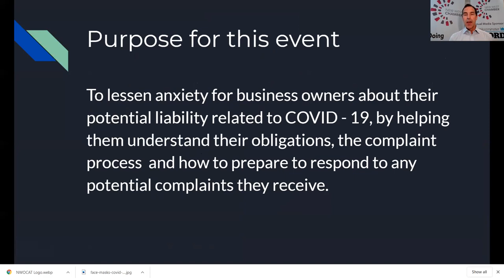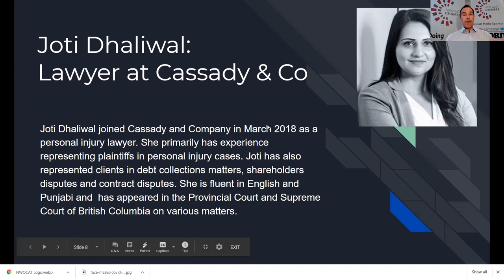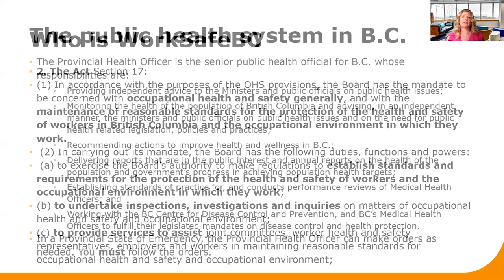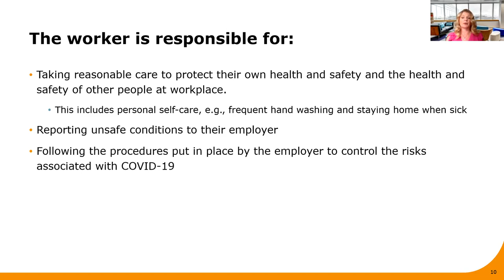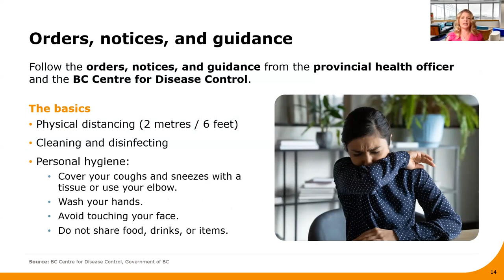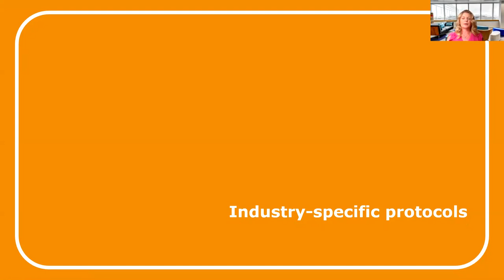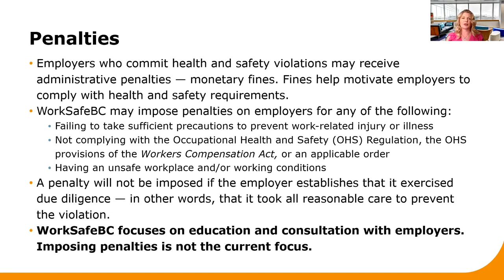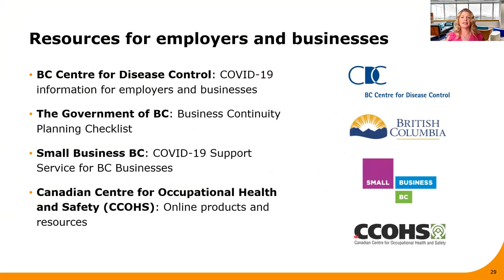Understanding Your Covid 19 Liability for Businesses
Conversations with Business Leaders Series
Understanding Your COVID Liability

with:
Trudi Rondou -  Senior Manager of Prevention Programs at Worksafe BC
Joti Dhaliwal - Litigation Lawyer - Cassady & Co

Discussion Topic:
On June 29th Dr. Bonnie Henry warned businesses that they may be legally liable if customers or workers become infected, if it is determined they did not adhere to mandated safety precautions.

In this conversation, we will make sure you understand what is expected from a Worksafe standpoint and also make sure you understand what you will have to do to defend yourself if someone makes a complaint.